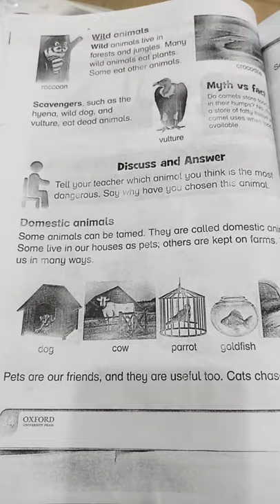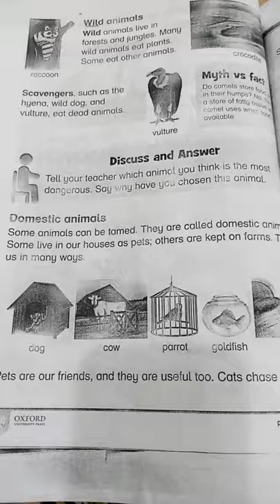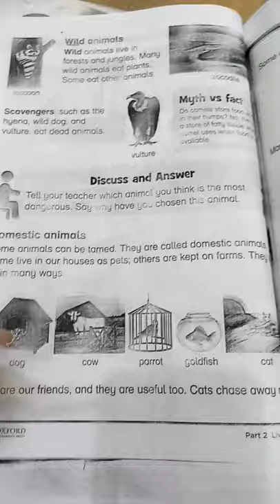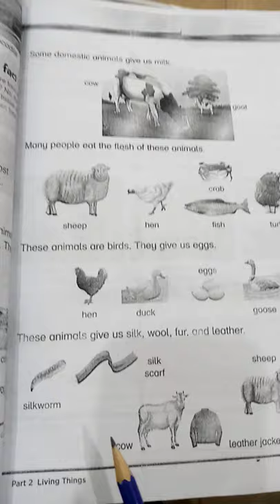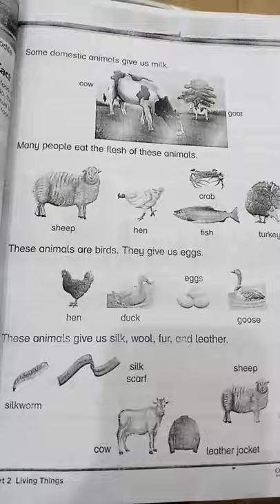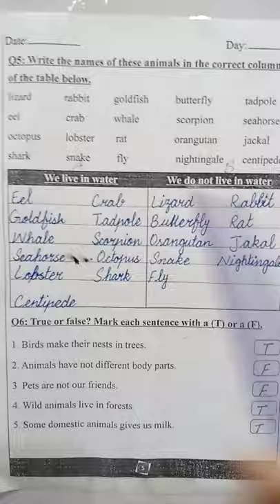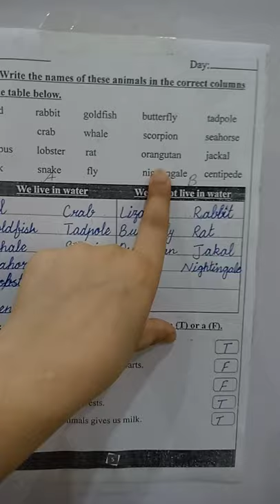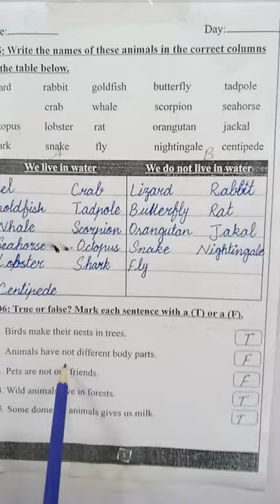Lecture# 4 Level 2 Science Ch# 5 second half reading and exercise